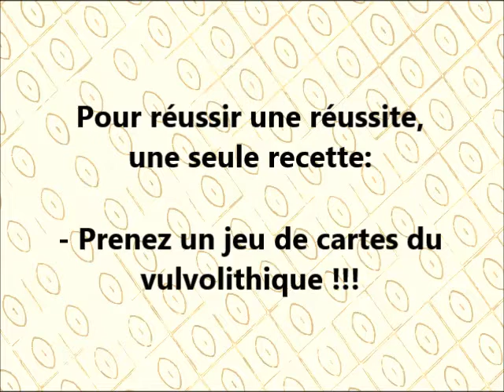Comment réussir une réussite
Réussir une réussite avec des cartes du vulvolithique. vulve vulvographie l'ère vulvolithique vulvographiste Claudius de Cap Blanc